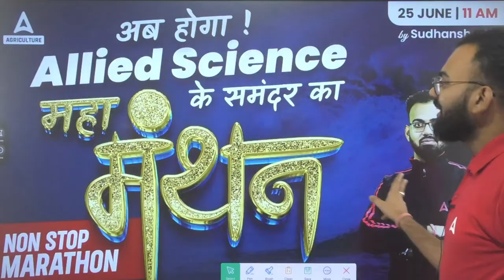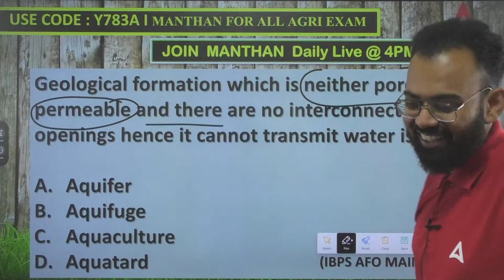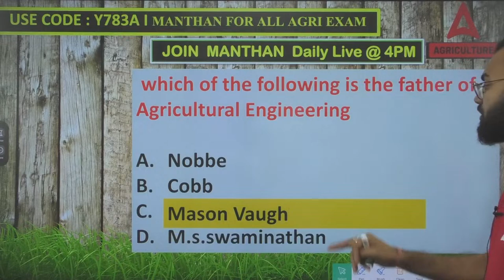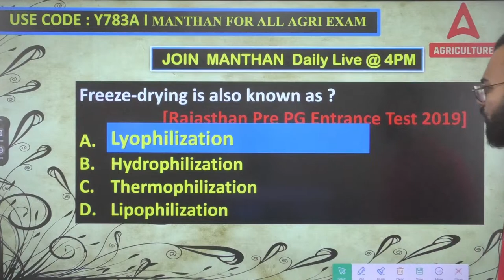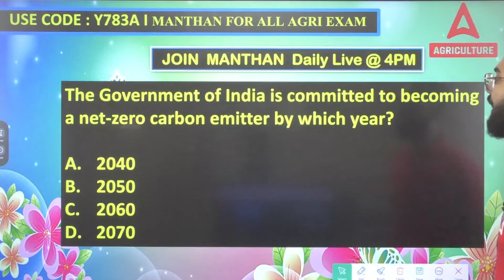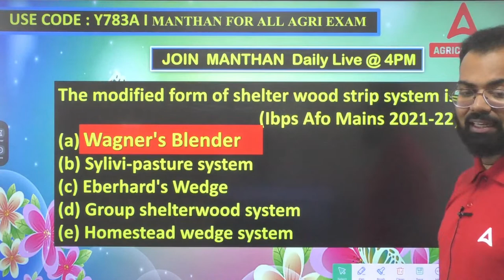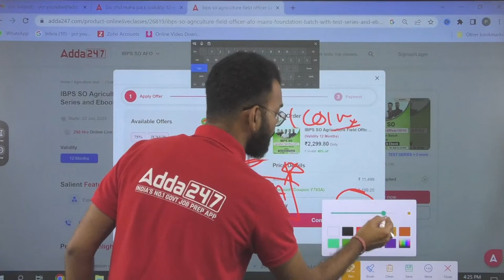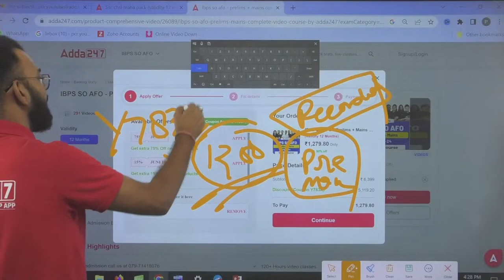Manthan By Sudhanshu Omar | Daily Concept + MCQs for All Agriculture Exams #62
Sudhanshu Sir will discussed Its Daily Concept and MCQ of all Agriculture Exams. In this Video We'll Discuss: Forestry, Fishery, Agriculture Engineering and Plant Physiology. Join Agriculture Adda247 for the best guidance and preparation for the exams.

Manthan By Sudhanshu Omar | Daily Concept + MCQs Class #60